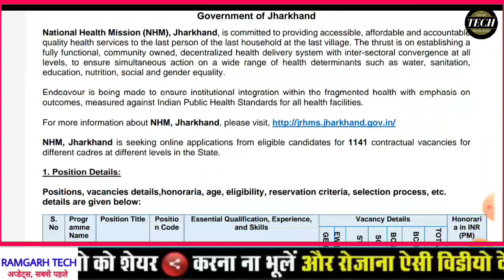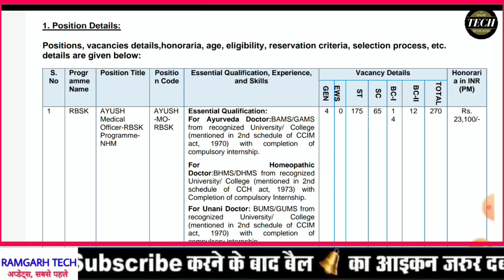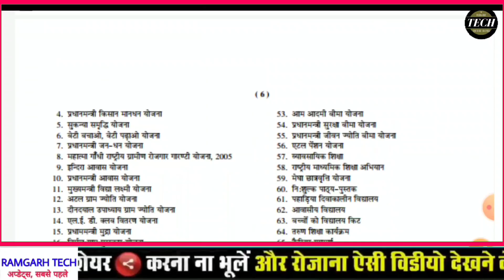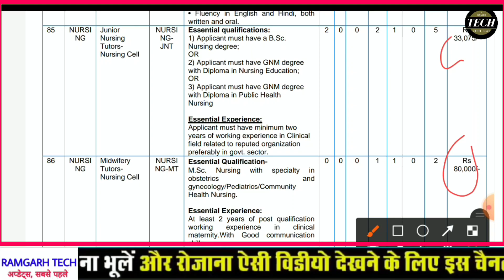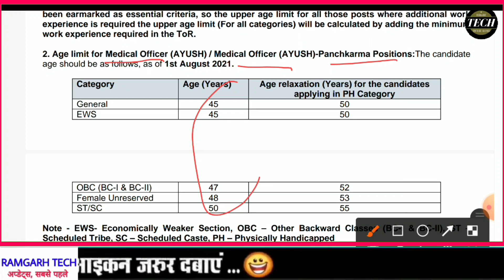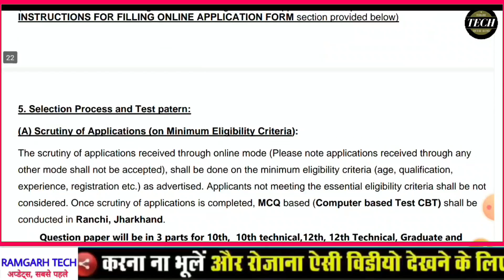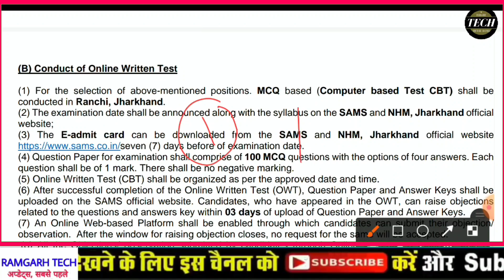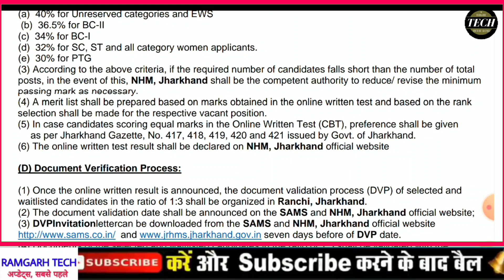NHM Jharkhand Bharti 2022 | स्वस्थ झारखंड बहाली 10वी/12वी/स्नातक,पास | कुल पद-1141 | Apply Online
FLPIKART –